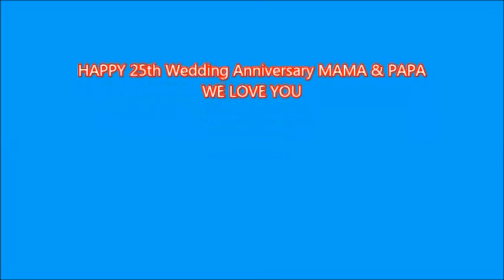My Parents Silver Wedding Anniversary Oct 19 2021